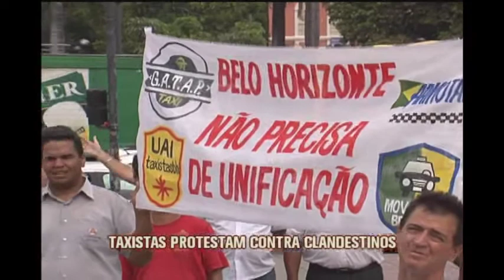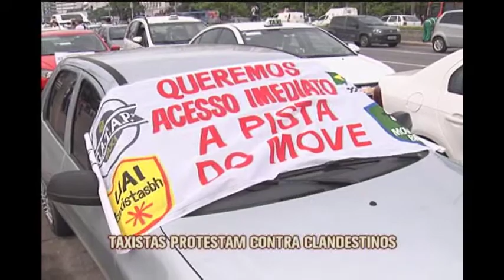Taxistas protestam com carreata no Centro de BH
axistas de Belo Horizonte, Contagem, Sabará, Ibirité e Ribeirão das Neves protestam na manhã desta quarta-feira no Centro da capital contra o transporte clandestino que está atrapalhando a rotina das viagens na região metropolitana, principalmente ao Aeroporto Internacional Tancredo Neves, em Confins.

Os profissionais se reuniram na Praça da Estação e seguirão em carreata até a porta da sede da Prefeitura de BH, na Avenida Afonso Pena. A manifestação também é contra o uso deliberado de aplicativos de celular que tornam desleal a concorrência dos motoristas e segundo os taxistas, confundem os passageiros. Eles querem a proibição dessas ferramentas na capital.